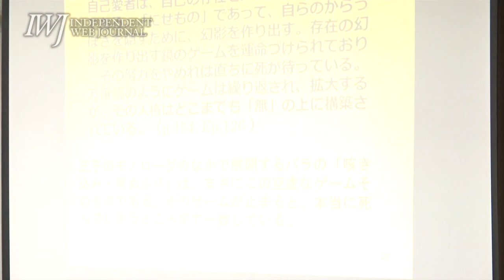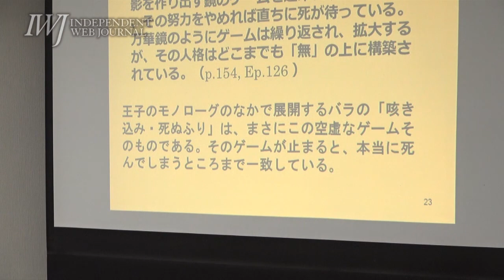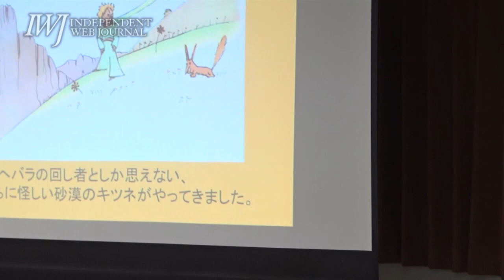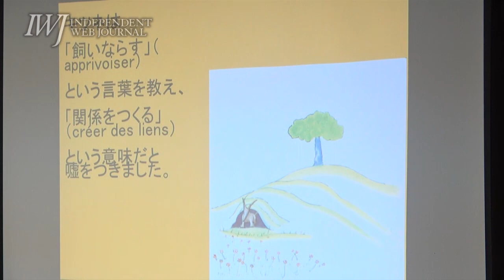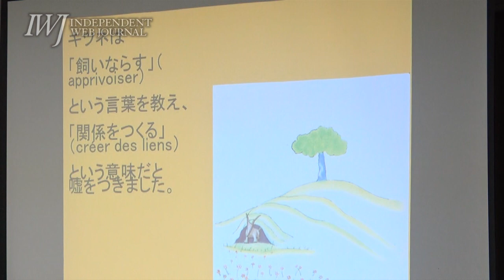160113 安冨歩・東京大学教授 講演「図書室のつどい」 ―テーマ 『誰が星の王子さまを殺したのか ―モラル・ハラスメントの罠』